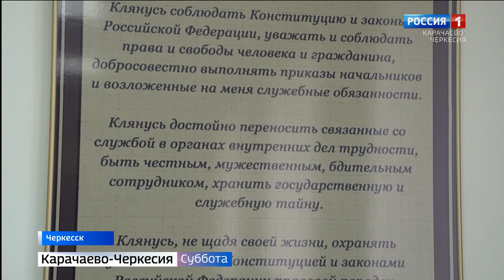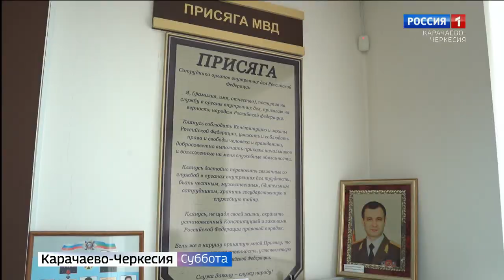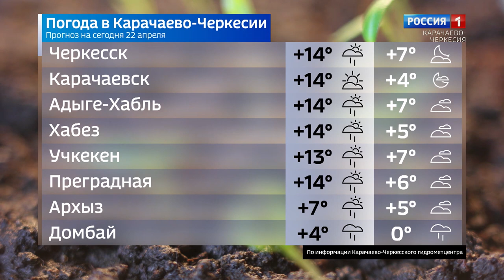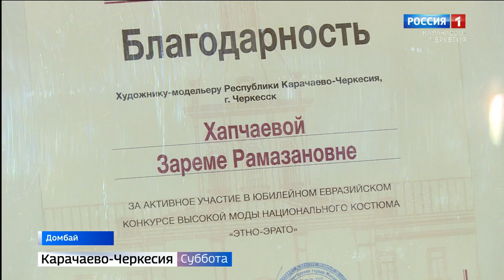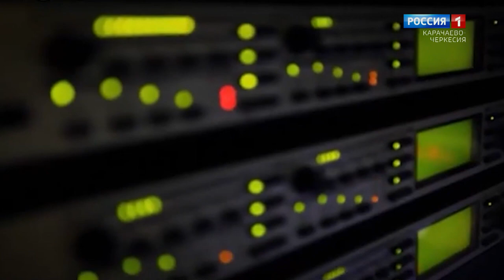Вести в субботу. Карачаево-Черкесия 22.04.2023